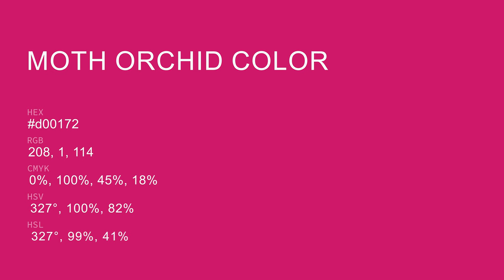Moth Orchid color d00172 hex color - Red color - Cool color d00172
What color is Moth Orchid ? d00172 hex color - Red color - Cool color d00172

Hex d00172 Color Code is also known as Moth Orchid color.